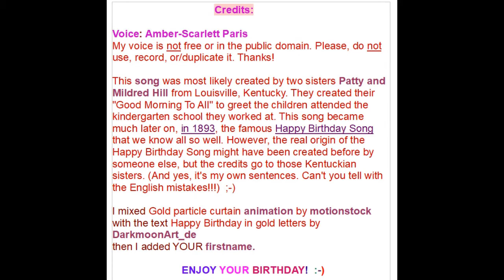🎂 HAPPY BIRTHDAY JASON 🎈 (French Parisian Accent)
YouTube is my only job, and I am not paid. I will only start getting paid if I had 1,000 subscribers and 4,000 hours of view time. I opened multiple channels to try to have at least one to work, but it takes a lot of time, energy, and computer/phone stay, however subscribers are not easy for me to get. I wonder how do some people to be known overnight on YouTube. Well, it is certainly not my case…